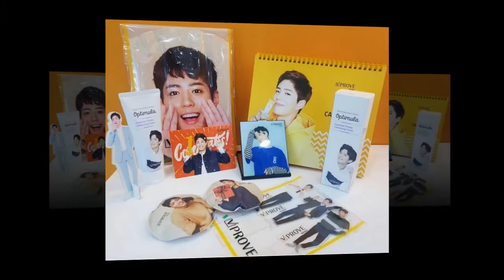Park Bogum Hello. It's a blossom entertainment (Blossom Entertainment)